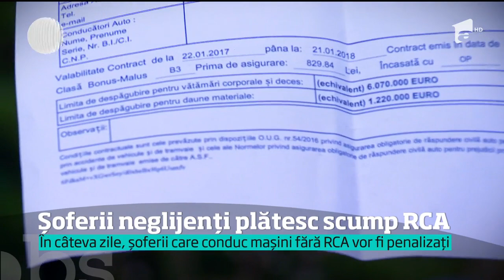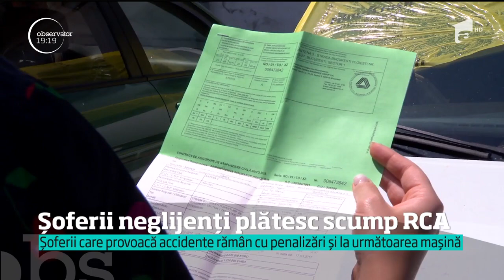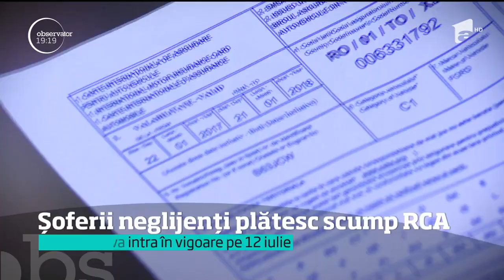Şoferii care pleacă la drum cu asigurarea RCA expirată ar putea să nu-şi mai permită să şi-o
Vezi jurnalul de știri pe Antena Play În câteva zile, şoferii care vor prinşi că nu şi-au înnoit poliţa RCA, după ce a expirat, vor avea parte de primele suprize din noua lege. Şoferii care vor circula fără o poliţa RCA valabilă mai mult de 30 de zile vor fi penalizaţi cu două clase de malul la următoarea asigurare., Stiri, 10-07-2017 Abonează-te la canal